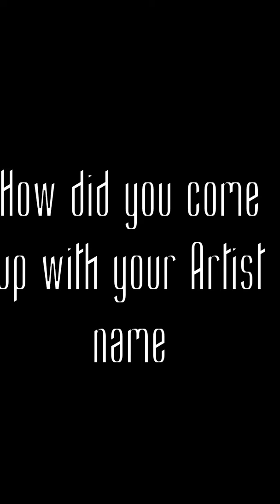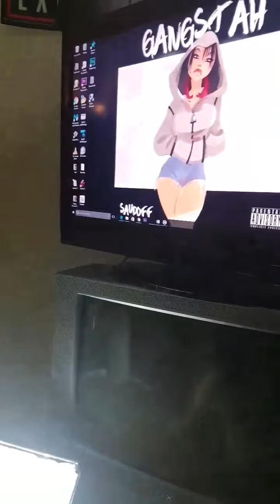POP CULTURE OF BROWARD COUNTY SAUDOFF